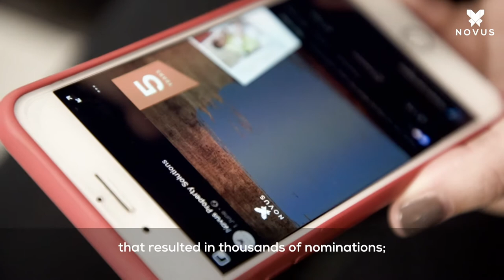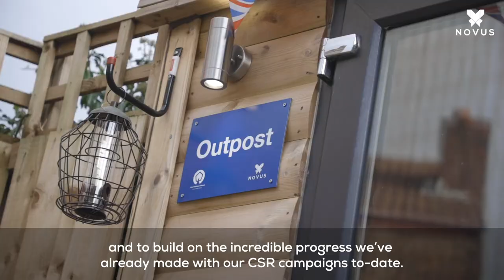Novus BIG 5 Community Projects Competition Revisited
Last year, we celebrated 5 years working as Novus and to mark the occasion we supported 5 unique community projects throughout the UK - this was our BIG 5 Competition. Social value is really important to us at Novus, it is very much at the heart of our business and it was great to be able to give back to local communities of where we work.
The final 5 deserving projects were awarded £20,000 each towards a refurbishment of their choice. The BIG winners were:

Birmingham - Pensett Primary School
Scotland - Youth Action Project
Liverpool - Tom Harrison House
Brighton - Royal Sussex Hospital
Leeds - Latch

One year on, we revisited our winning projects to see the impact that the refurbishments have had.

To learn more about the work that Novus do in local communities, visit our